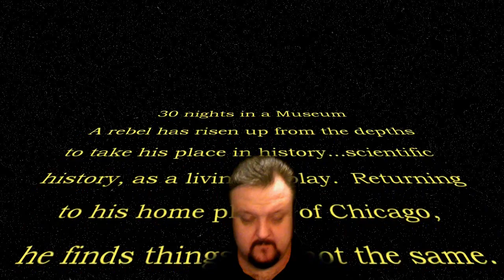Chuck Me in the Mueum of Science and Industry Chicago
This is my official entry into the "Month at the Museum" for the Museum of Science and Industry in Chicago.  This was by far my favorite field trip as a kid, and now, I want to spend a month there as a big kid!  I love everything this place has to offer, and now, I get to offer my services to tell everyone what a fantastic place this is to learn about everything SCIENCE!  How cool is that?